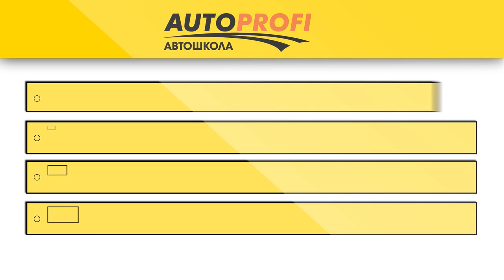Автошкола 2018 (КЕЙС)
Автошкола 2018 помогает обучаться онлайн в любое время не тратя время на дорогу и экономя при этом деньги!